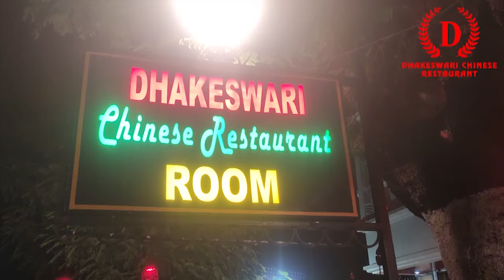দলের নির্দেশ অনুযায়ী তাপস রায় মজদুর ভবনে দেখা করতে এলেন অর্জুন সিং-এর সাথে।.......